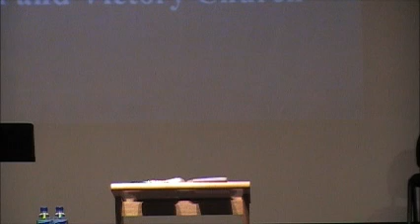To Be a Father By Apostle Peter Bondole Part 1.wmv